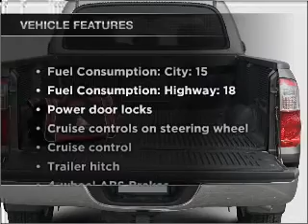2006 Toyota Tundra - Ruidoso NM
Year: 2006
Make: Toyota
Model: Tundra
Trim: SR5
Engine: 4.7 liter 8 cylinder 32 valve
Transmission: 5-Speed Automatic
Color: Phantom Gray Pearl
Mileage: 100300
Address:
304 Hwy 70